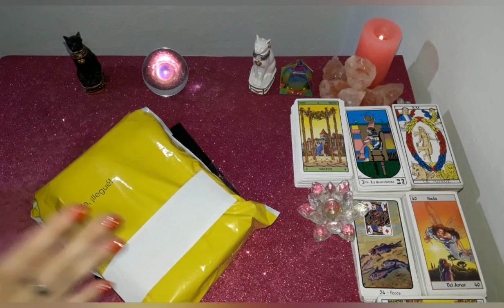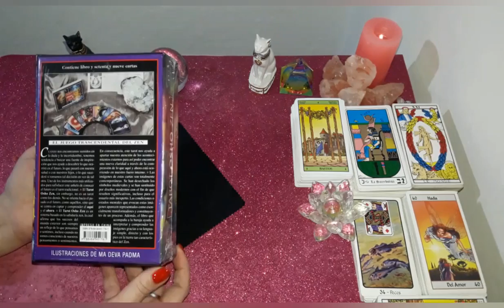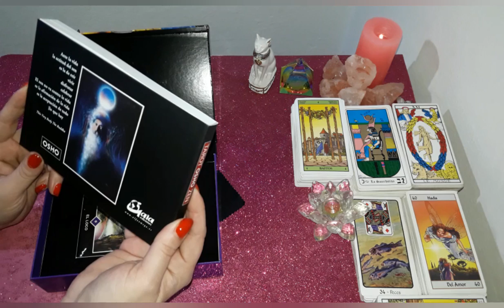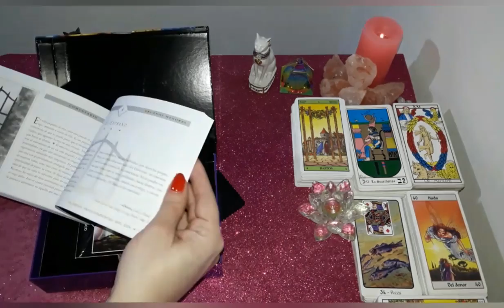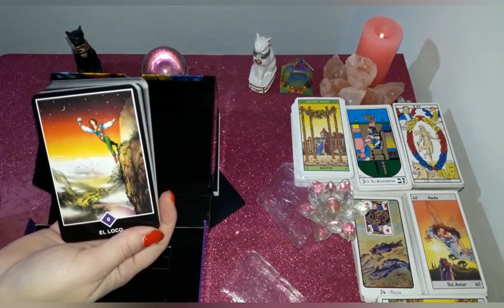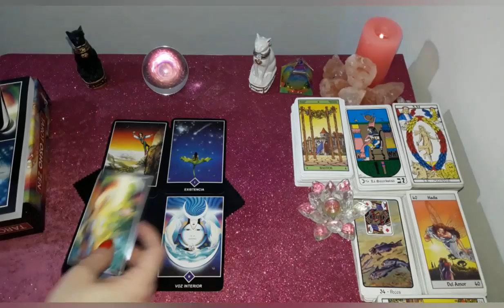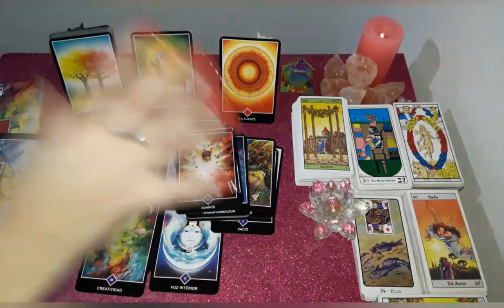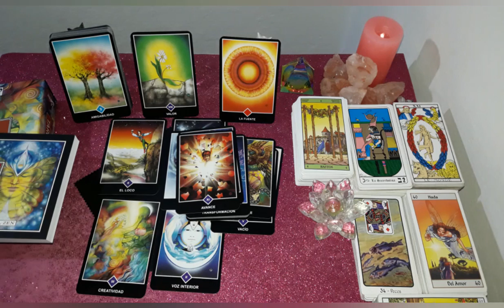REVIEW "TAROT OSHO ZEN"🔮-UNBOXING!(review español)!!! LLEGO MI NUEVO DECK!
Gracias a su aporte Familia SUPERNOVA ya tengo en mis manos las nuevas cartas que se van a implementar en las próximas lecturas!!! OSHO ZEN